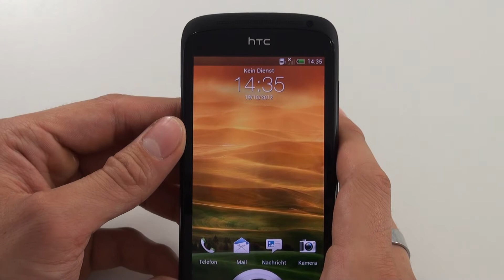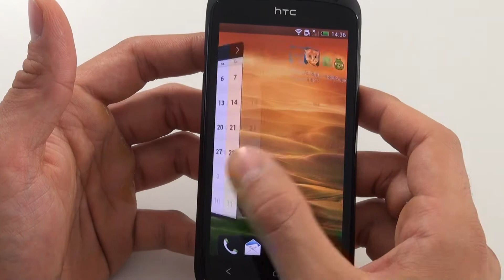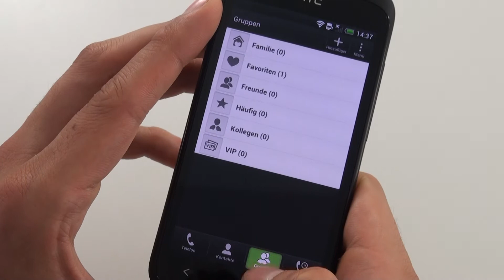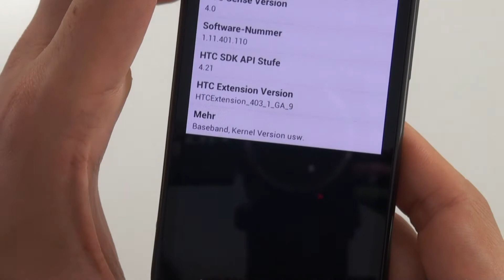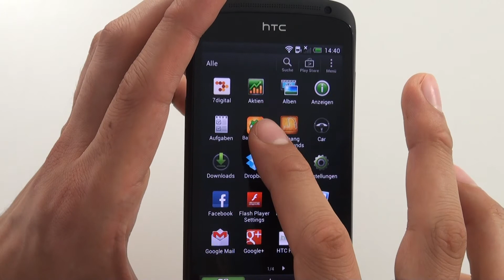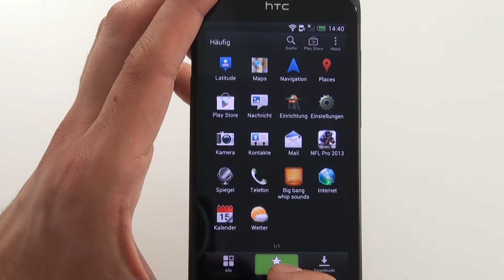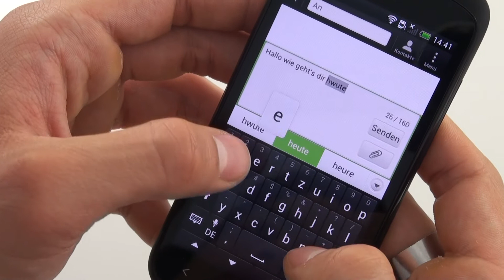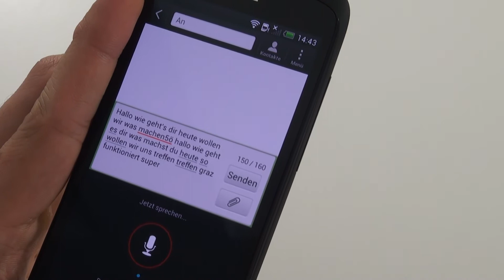HTC One S - Bedienung - Teil 2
Die Redaktion von handy-mc.de testet die Bedienung des HTC One S. Weitere Informationen zu diesem Handy sowie Meinungen, Erfahrungsberichte und Fotos findet ihr